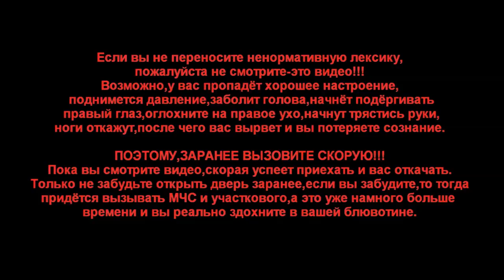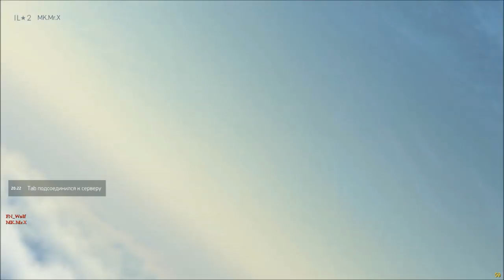IL-2 Battle of Stalingrad "На выходных. Часть 6."(MK.Mr.X)